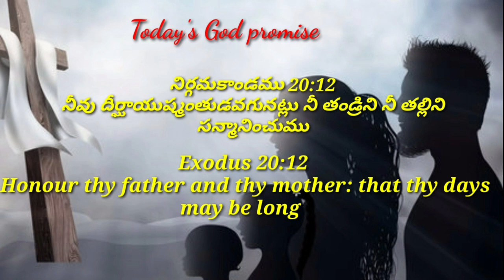Today's God promise & Daily devotion|Today God's promise 25-03-23|Dailybread @CHRIST RESTORES LIFE